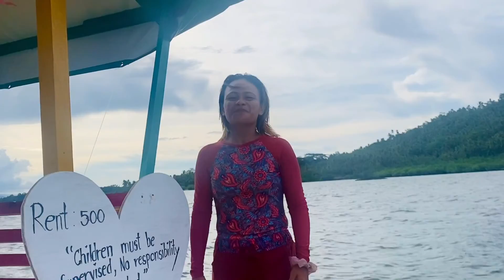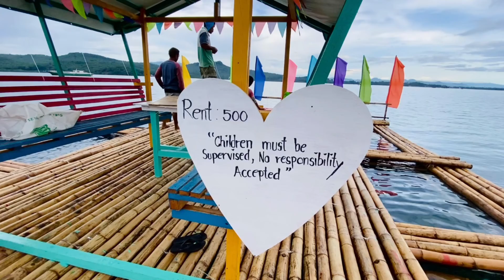3 Celebrations in 1 day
😇Blessing
😇Birthday
😇Monetize Channel